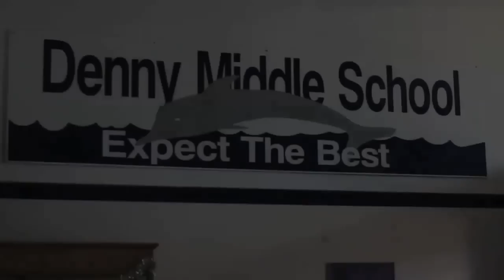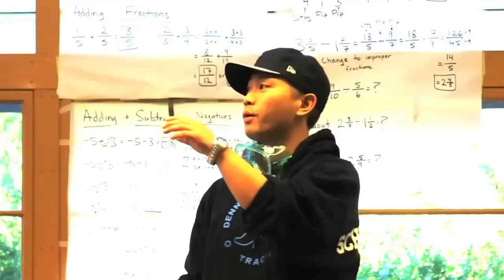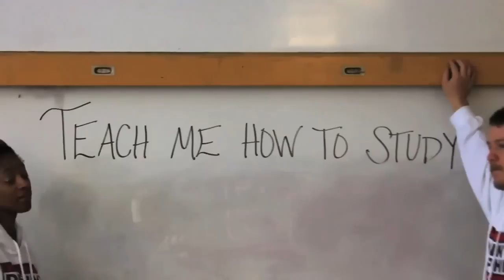Teach Me How To Study Denny International MS